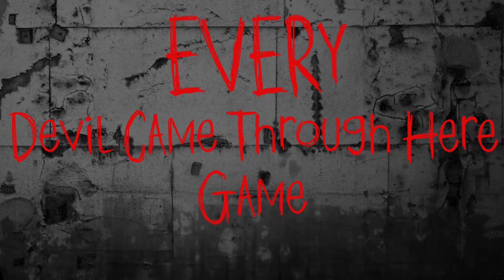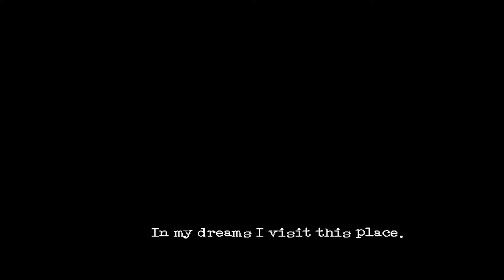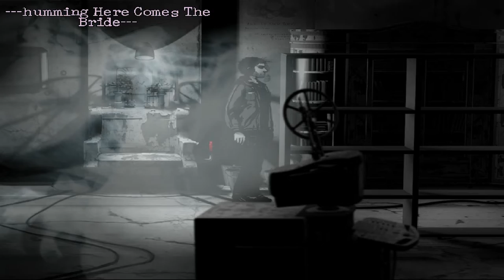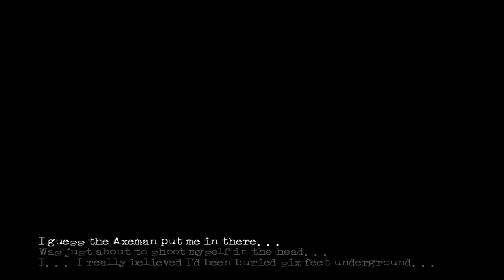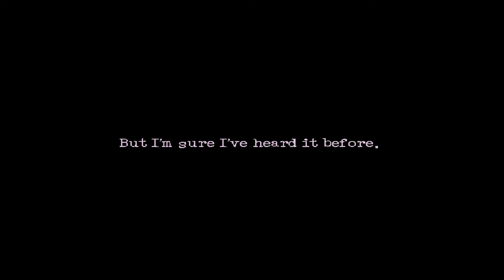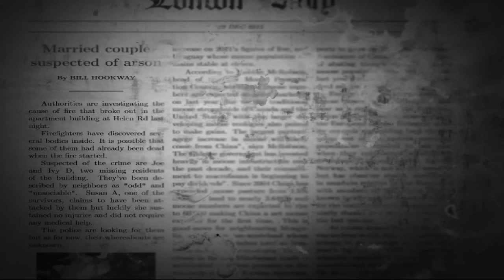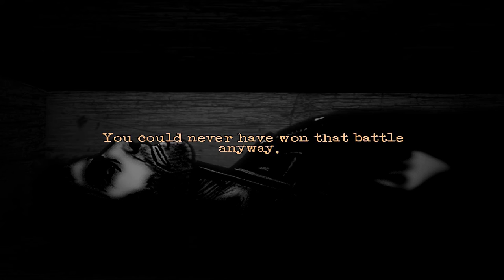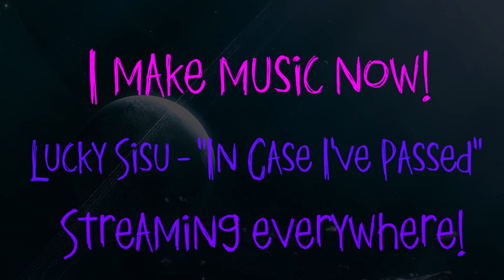DOWNFALL (2016) - Every Devil Came through Here Game (3/4)